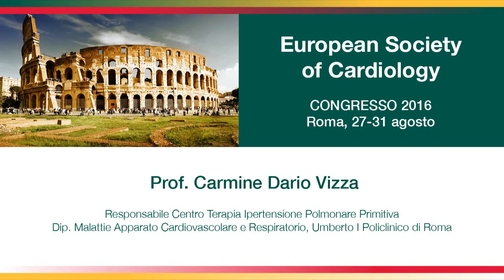Ipertensione polmonare cronica trombo embolica, terapia chirurgica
Intervista al Prof. Carmine Dario Vizza
Responsabile Centro Terapia Ipertensione Polmonare Primitiva
Dip. Malattie Apparato Cardiovascolare e Respiratorio, Umberto I Policlinico di Roma.